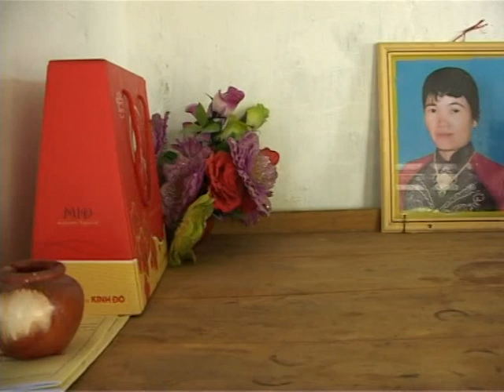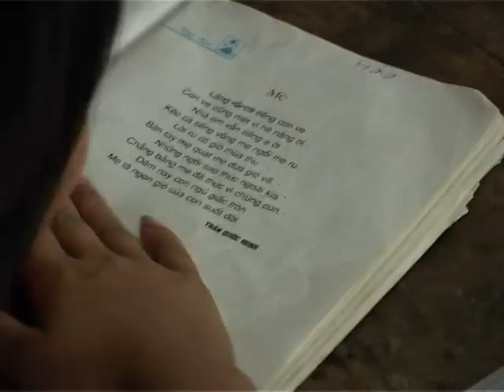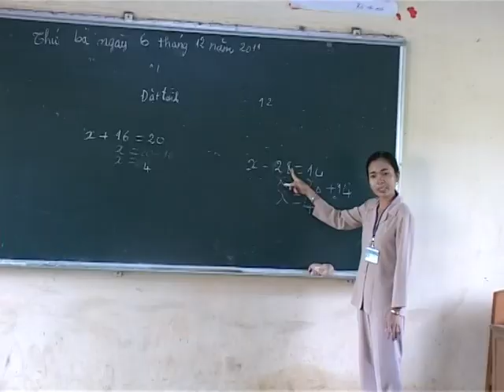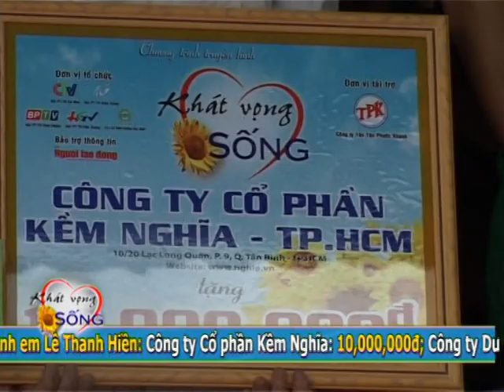Khát Vọng Sống - Lê Thanh Hiền - Hậu Giang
Đại diện Công ty cổ phần Kềm Nghĩa là bà Nguyễn Thị Thu Hương - PTGĐ Đối ngoại cùng với các nhà hảo tâm đã đến thăm và ủng hộ cho gia đình em Lê Thanh Hiền để trang trải cuộc sống.